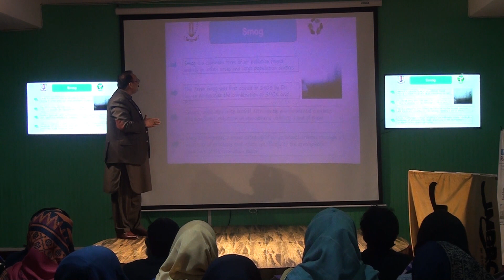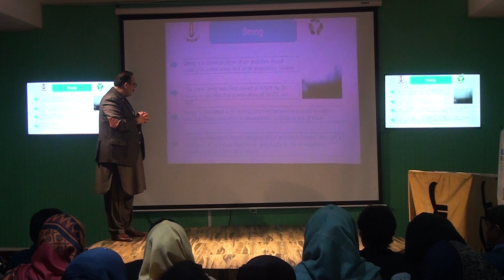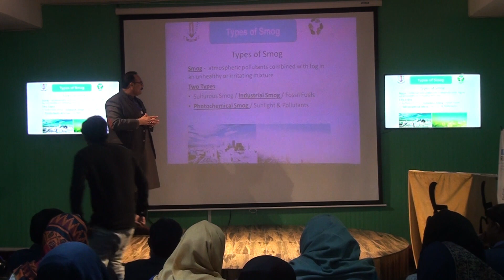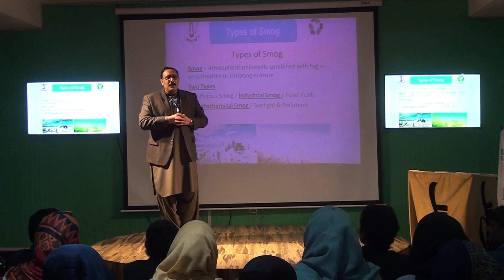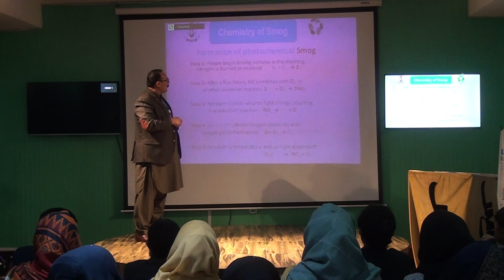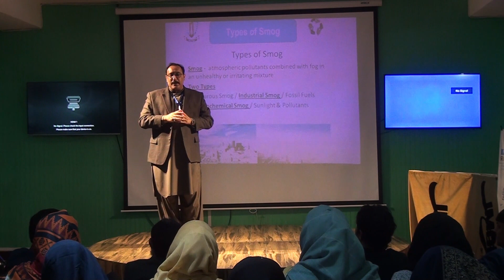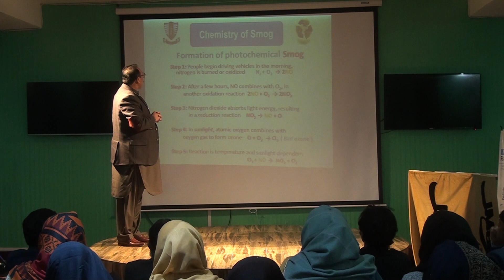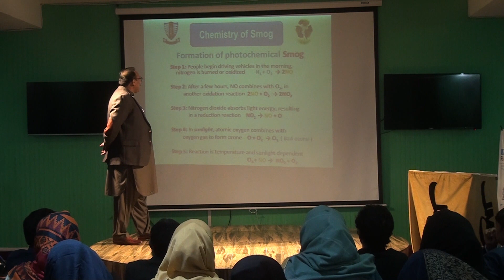An Informative session on Chemistry Part - 1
Professor Shahzad Shahid Ali Chattha from GCUF delivering an informative session on Chemistry.